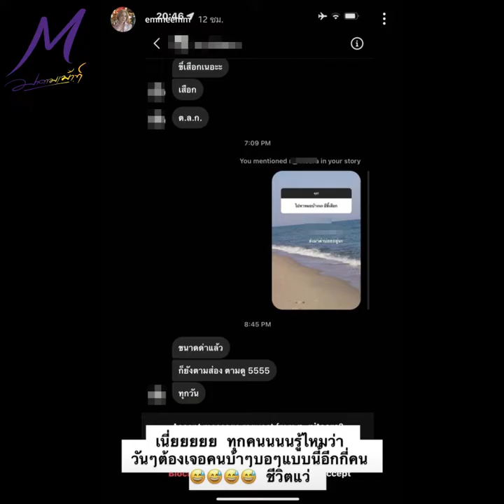"เอ็ม บุษราคัม" กางหลักฐาน ชาวเน็ตปากแจ๋ว ตามด่ากราด จ่ายเงินด้วย 1 ล้าน?